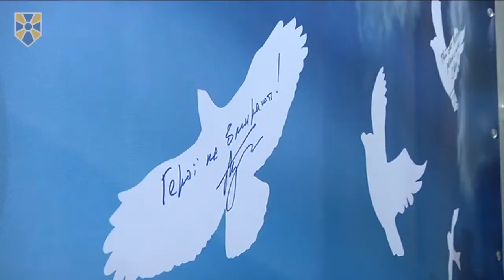Аміна Окуєва – справжній герой українського і чеченського народів, - О. Турчинов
Аміна Окуєва - справжній герой українського і чеченського народів.

Про це заявив Секретар Ради національної безпеки і оборони України, один з лідерів «Народного фронту» Олександр Турчинов, відкриваючи у Києві виставку пам'яті лейтенанта Збройних Сил України А. Окуєвої.

Секретар РНБО України зазначив, що військова агресія Росії проти України триває: «Четвертий рік ще не було жодного дня без військових провокацій, обстрілів, не було жодного дня без загибелі чи поранень дітей України».

Українські бійці, наголосив він, зупинили жорстоку російську орду, не дозволивши їй просунутися на Захід ані на крок. «Ворог, не маючи можливості перемогти на фронті, намагається дестабілізувати ситуацію всередині України. І однією із найбрудніших форм дестабілізації є терор, який вони розв'язали, намагаючись знищити наших героїв та захисників України», - сказав О. Турчинов.

«Саме таким чином автоматна черга зупинила серце нашої Аміни. Серце, яке з народження було пов'язане і з українським, і з чеченським народами. Серце, яке намагалося захистити Україну», - сказав Секретар РНБО України.

О. Турчинов наголосив, що Аміна «завжди була там, де небезпечно», нагадавши, що на початку 2000-х років вона зі зброєю у руках билася з російськими загарбниками у Чечні, а коли в Україні почалася Революція Гідності, була на Майдані з першого до останнього дня як боєць сотні Самооборони. «І ніхто не здивувався, що коли розпочалася війна, вона серед перших добровольців пішла з автоматом захищати Україну у найбільш небезпечних точках. Снайпер Аміна врятувала життя багатьох, зупиняючі підступні кулі, які цілили в українські серця», - сказав він.

Секретар РНБО України повідомив, що А. Окуєва у червні ц.р. з відзнакою закінчила факультет високомобільних десантних військ Військової академії. «Професійний героїчний воїн, правозахисник. Унікальна доля, унікальна людина. Вона стала справжнім героєм українського і чеченського народів, а герої не вмирають. Справжні герої завжди залишаються зі своїм народом, в серцях людей, у їх свідомості. Вони надихають та ведуть за собою вперед», - заявив О. Турчинов.

Приєднуйся!